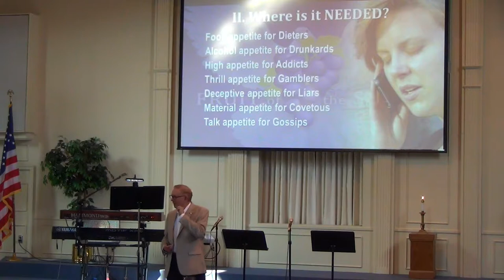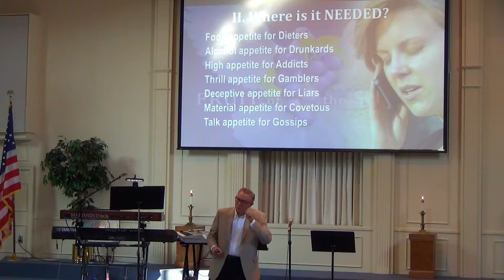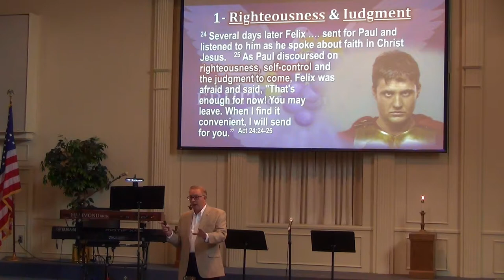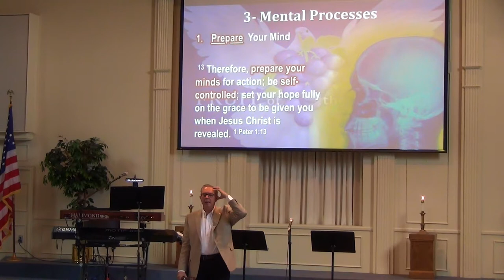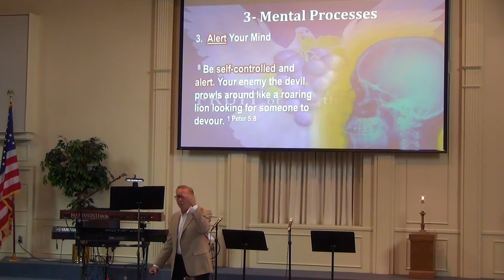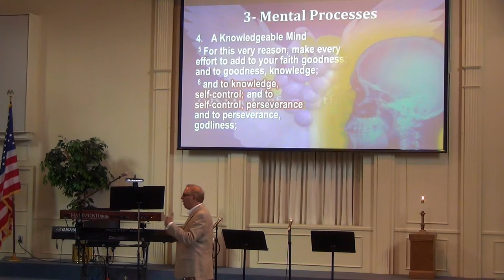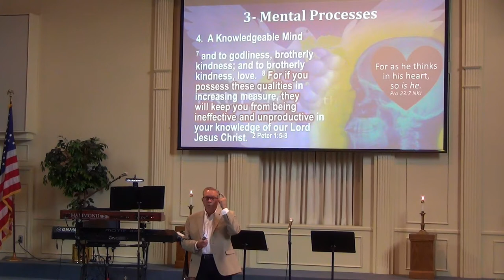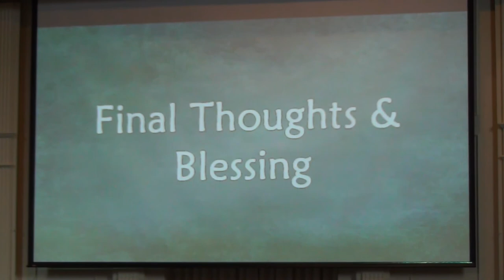'Fruit of the Spirit: Self Control', Pastor Dr Henderson